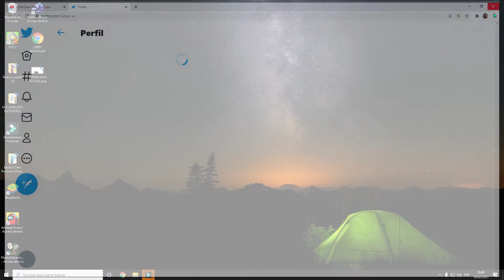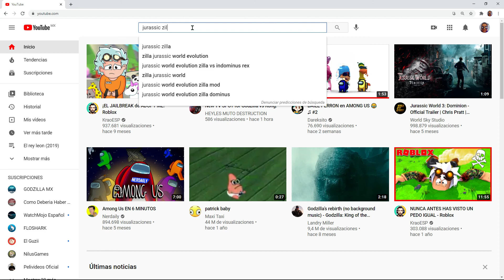QUE ESTA PASANDO nuevo TV SPOT de godzilla vs kong